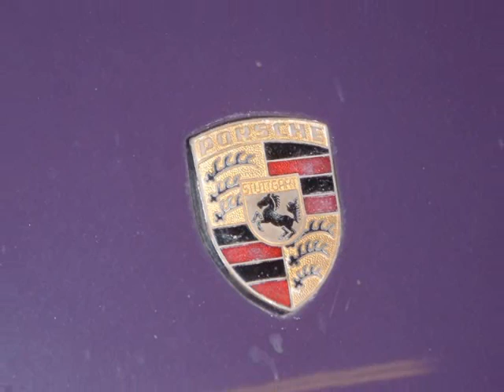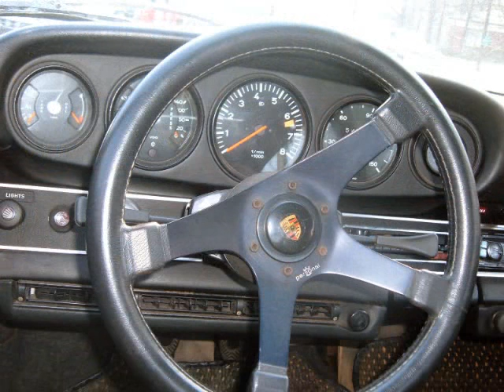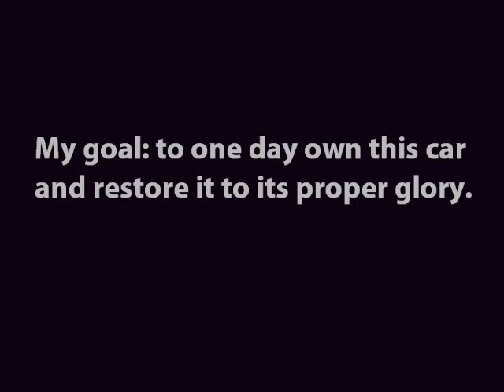Aubie slideshow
Memoirs of my dream car, Aubie, a 1973 lilac 911E non-sunroof coupe.